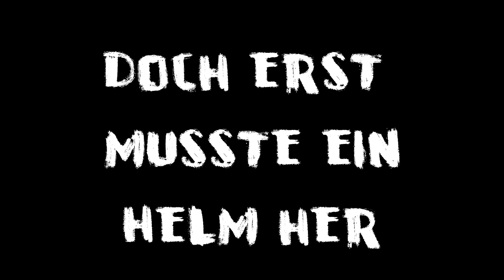Auf der KARTBAHN!...neuer TISCH? | Paddel Wille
Die Kartbaihn besucht um mal meine zeiten zu verbessern und mir gedanken über einen Tisch gemact.